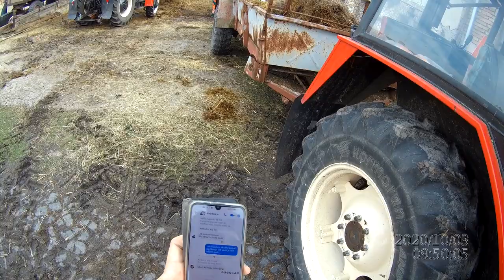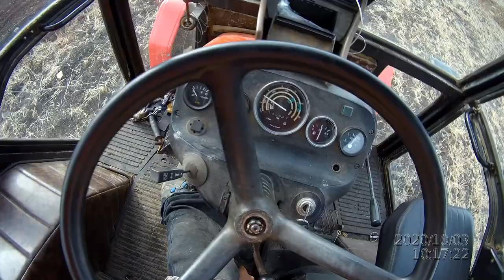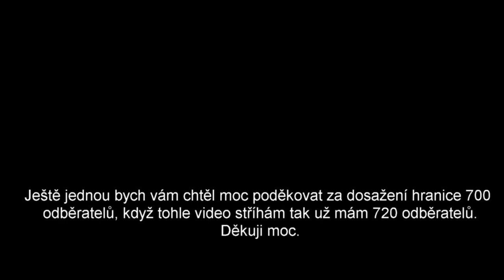ZetorVlog-52-20-Zetor 7011 s rozmetadlem RUR 5 aneb hnoje 2020/ poděkovaní za 700 odběratelů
Ahoj
Mám tady pro vás další video, je to jedno s posledních výdeji za letošní sezonu a to za sezonu 2020.
I když poslední dobou nemám moc chuť natáčet ale nekončím s natáčením, jen asi bych potřeboval pauzu tak teď nevím jak budou tento měsíc vycházet videa, a po mé pauze samozřejmě pojedeme dál to se nebojte.
ještě jednou děkuji za vaší obrovskou podporu.

Kontakt na mě:
Můj osobní FB účet:
V případě že by jste mě chtěli podpořit i jinak mám účet Paypal
Nikoho nenutím aby mi posílal peníze je to čistě na vás .
Přeji příjemnou zábavu při sledovaní.
mějte se
 Děkuji všem.